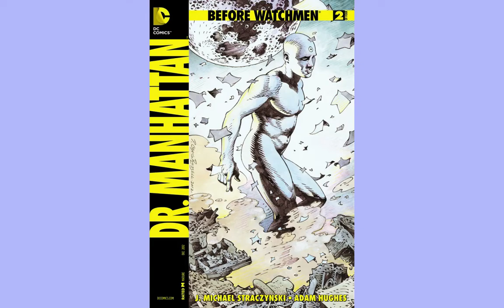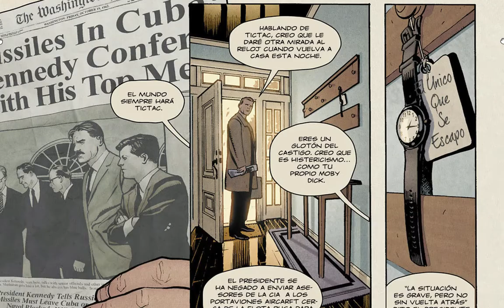Before Watchmen: Dr. Manhattan 2 (comic en español)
Before Watchmen: Dr. Manhattan (cuatro números)

La historia explora los diferentes universos que Doctor Manhattan, alias Jon Osterman, percibe simultáneamente. También agrega un nuevo elemento notable a la historia de fondo de Osterman al revelarlo como un inmigrante alemán medio judío que escapó con su padre del Tercer Reich a América; en la serie original de Watchmen, no se suponía que fuera otra cosa que estadounidense.

GRACIAS ✅